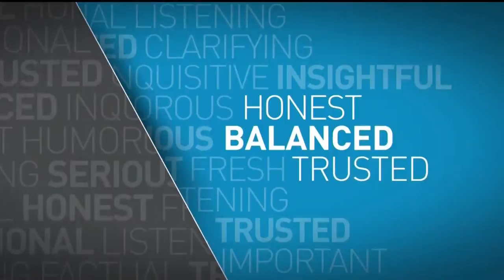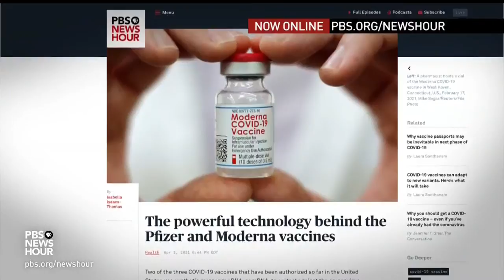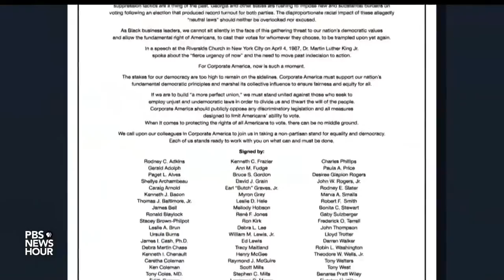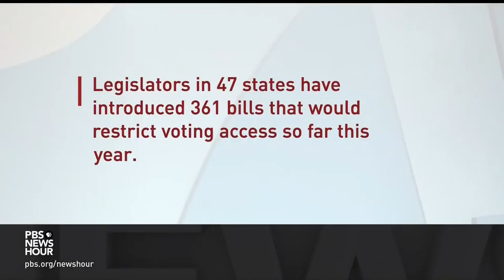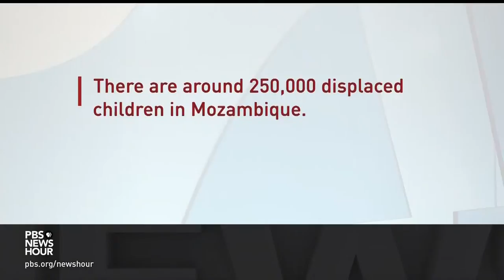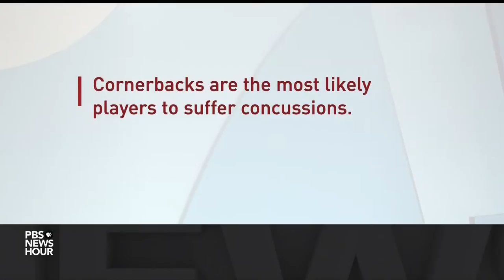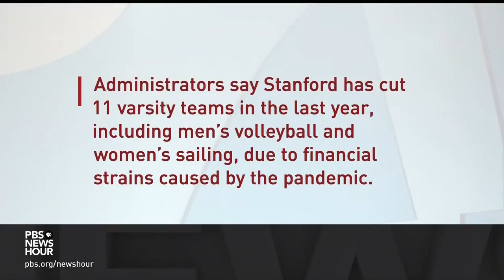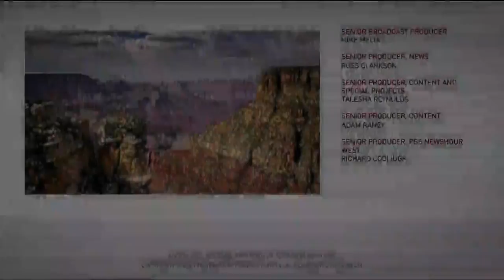PBS NewsHour West live episode, Apr. 6, 2021